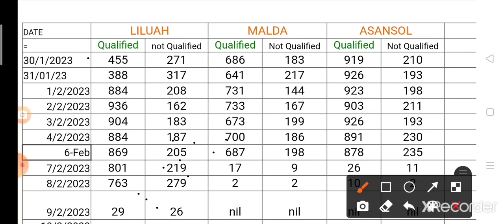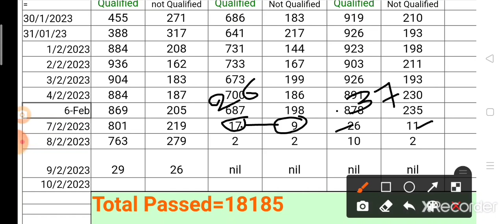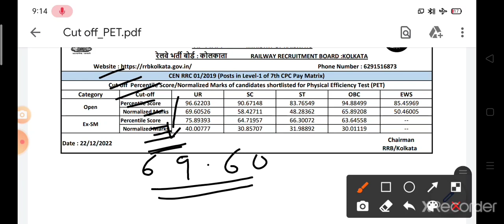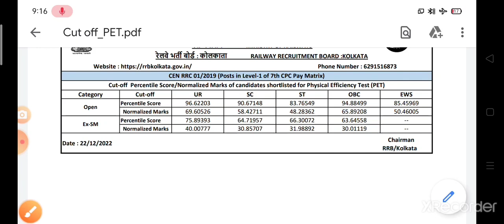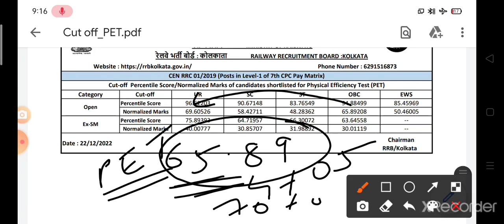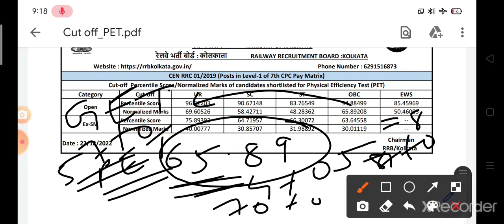RRC GROUP D/Eastern Zone Kolkata Expected cut off for D.V/Cut off analysis/rrcgroupd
Eastern Zone Kolkata Expected cut off for D.V/Cut off analysis/rrcgroupd

Hi friend
Railway

Expected cut off for d.v
RRC KOLKATA dv results
RRC KOLKATA EXPECTED DV cut off
RRC GROUP D DV cut off
KOLKATA EXPECTED DV cut off
Group d DV cut off
DV cut off
Railway group d final cut off
RRC GROUP D Eastern railway DV cut off
Eastern railway Kolkata DV cut off
RRC Kolkata DV date
RRC Kolkata dv

rrc group d dv document verification,
rrc group d dv document verification secunderabad,
rrc group d medical test,
rrc group d question paper 2022,
rrb group d dv and medical,
rrc hubli final cut off 2022,
rrb kolkata dv date
rrb kolkata group d cut off marks 2022